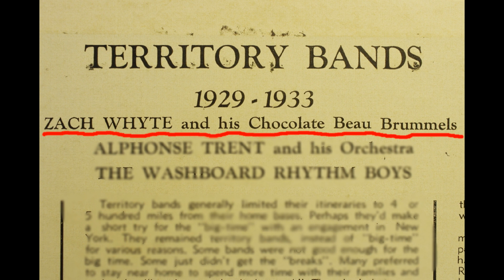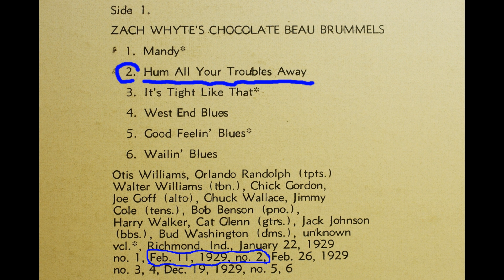33 ⅓ RPM, Zack Whyte & His Chocolate Beau Brummels { Hum All Your Troubles Away } 1929.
Source:  Various – Territory Bands 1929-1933
Label:   Historical Records – HLP 24, Historical Records – HLP-5829-24
Format:  Vinyl, LP, Compilation
Title;   A2. Zack Whyte ( (Zach Whyte) & His Chocolate Beau Brummels-Hum All Your Troubles Away
ORIGINAL78rpm;  Gennett 6781 , MX; 14788.

ZACH WHYTE'S CHOCOLATE BEAU BRUMMELS
Zach Whyte, bj, dir: Sy Oliver, Bubber Whyte, Henry Savage, t / Floyd Brady, tb / Earl Tribble, Snake Richardson,
Clarence Paige, as / Al Sears, ts, bar / Herman Chittison, p / Montgomery Morrison, bb / William Benton, d / v by the
orchestra. Richmond, IN, January 22, 1929.